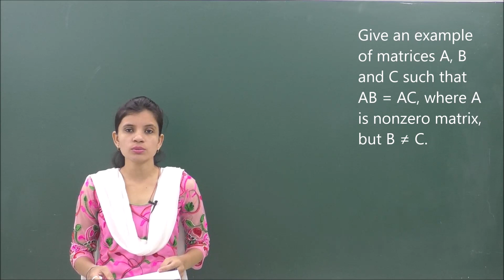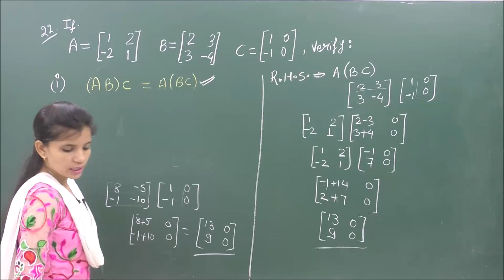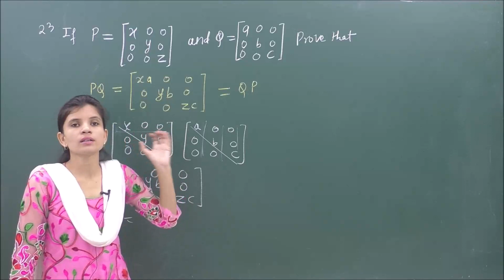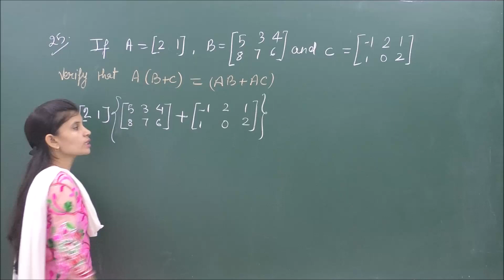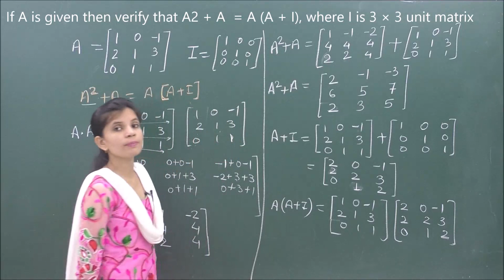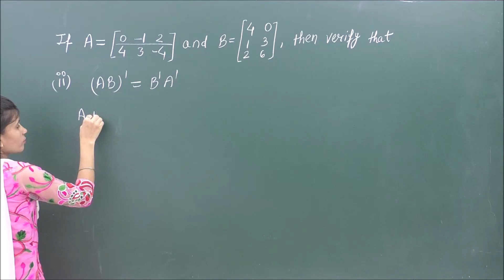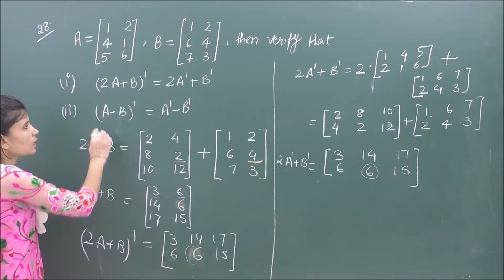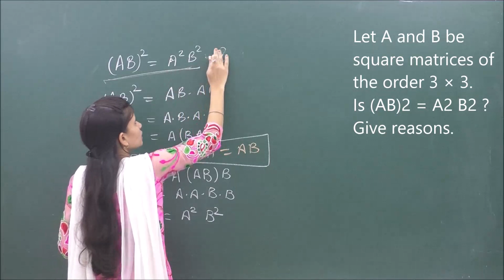MATHS-XII-NCERT Exemplar XII-3-03, Pradeep Kshetrapal channel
Mathematics, Class :XII  Chapter:  Matrix  Topic:    Classroom lecture by Swati Mishra. Language : English mixed with Hindi.